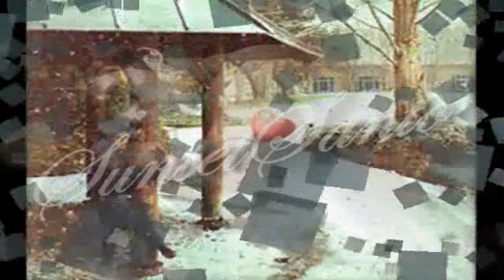__Δε Mπορω__ ♪Αλκινοος Ιωαννιδης (eng.lyrics)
Δεν μπορώ

Να γλιστρούσες στο σκοτάδι,
να πετούσες σαν αερικό...
Θα πεθάνω αυτό το βράδυ,
θα πεθάνω αν δε σε δω.

Με γλυκό κρασί θα γίνω
αργοναύτης να 'ρθω να σε βρω.
Να σε ανταμώσω λίγο
στης ψυχής μου το βυθό.

Δεν μπορώ,ο χειμώνας με πληγώνει,
άλλο πια δεν μπορώ...
Δεν μπορώ,την αυλή μου καίει το χιόνι,

Είσαι τ'άγγιγμα του ανέμου
που μου ξαφνιάζει το κορμί.
Δε σε χόρτασα ποτέ μου,
όλα ήταν μια στιγμή.

If only you could slip through the darkness
if only you could fly like a fairy...
I will die this night
I will die if I don't see you.

With sweet wine I will become
a sailor of Argo to come and find you
To meet you for a while
in the depths of my soul.

I can't stand it, winter is hurting me
I can't stand it anymore
I can't stand it, snow burns my back yiard

You are the touch of wind
that surprises my body
I never had enough of you,
everything was a moment.

This video may not be copied in any manner . As it is protected by International copyright laws (International. Code Title 617, Public Law GR94-50033).
and Registered under SUNSETSANTO Productions ,written permission is requested .